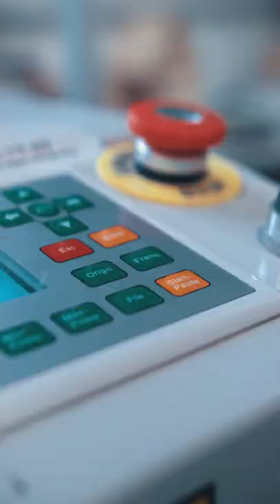FIDESCO - Производственный центр в Санкт-Петербурге